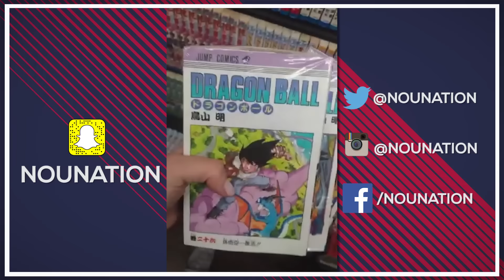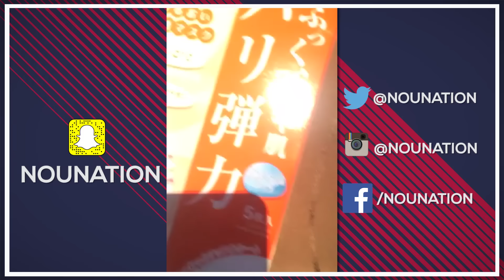FC Barcelona 3 - 0 Guangzhou Evergrande | ¡Nos vemos en la final! | SNAPCHAT STORY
Triunfo 3-0 ante Guangzhou Evergrande por el Mundial de Clubes.

Nou Nation es el primer canal no-oficial del FC Barcelona en Youtube. El canal es producido por un apasionado grupo de culés en España con el fin de otorgar material diario y exclusivo alrededor del equipo Blaugrana.